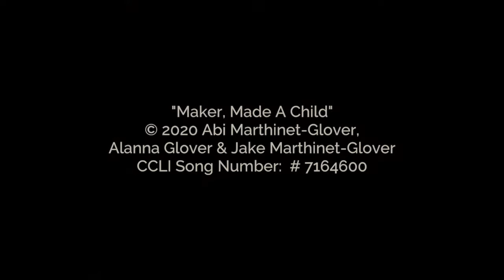Maker, Made A Child (Christmas Song Leading Video) // Emu Music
This video is a free resource for you to stream and download.

Partner with our ministry to help us keep making resources